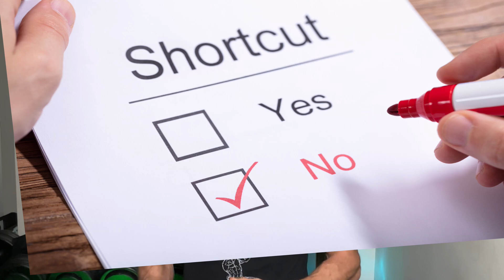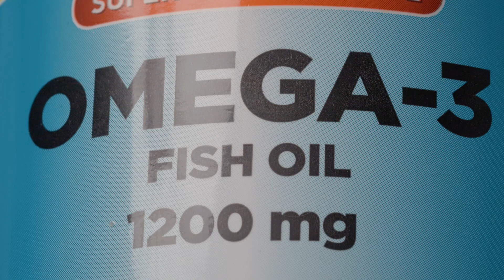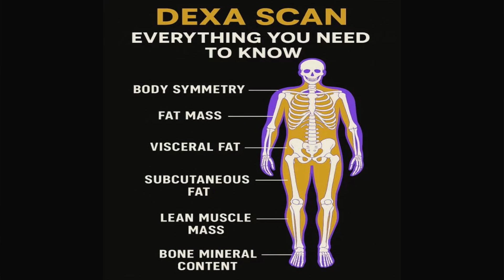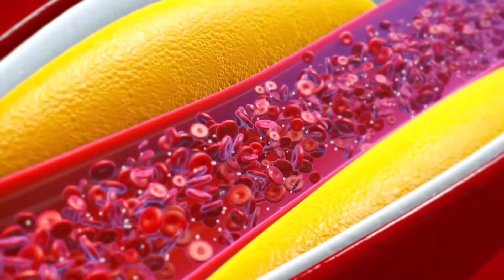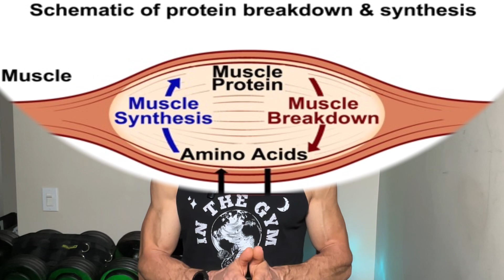The Best Supplements for muscle growth and health over 50 (Game Changers)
For tips on how to build Ageless Strength and Unlock Muscle Growth Over 50, check out my free Guide

If you'd like help losing excess body fat and building muscle, visit my for information on my personal training services.

What if the reason you’re losing muscle and energy after 50 isn’t just ‘getting old’—but you're missing these specific nutrients that men our age are often deficient in?
Let’s be real—I'm almost 60 now, and I didn’t get into shape until after I turned 45. Strength, energy, and confidence didn’t just come from hard work alone. In this video, I’ll share the five supplements that science shows fill the most common gaps for men over 50 and amplify your results. Plus, you’ll learn why testing—rather than guessing—makes your stack personal and effective. And remember: nothing replaces a foundation of quality, whole foods and regular progressive resistance training.
Muscle growth after 50 is built on progressive resistance training. Clinical trials show supervised resistance workouts not only spur muscle growth but also preserve insulin sensitivity—which lowers diabetes risk and keeps your metabolism firing.
Supplements can be helpful, but they’re not a shortcut. If you aren’t prioritizing a wide variety of whole foods, no pill will solve the problem. However, age, lifestyle, and dieting can cause hidden deficiencies—making choosing the right supplements backed by lab tests a smart move.

A controlled meta-analysis showed creatine supplementation during resistance training can add an average of 1.37 kg of lean muscle in older adults, as well as increasing both their upper and lower body strength, making it one of the most proven muscle builders.

Now, if you’re one of the 20 to 30% of people who are non-responders, that number might seem pretty hard to believe. I know I’ve certainly have never gotten those kind of results, which isn’t surprising, as those who tend to eat a lot of red meat have higher creatine levels and are less affected by supplementation.

There is emerging research pointing to memory and mental speed improvements in seniors using creatine.

Now, some do report mild bloating or stomach upset. To prevent this, split your dose into smaller servings (for example, 2g twice daily)
For omega-3s, most men over 50 need at least 2 grams of combined EPA and DHA daily to support muscle protein synthesis, tame inflammation, and boost cognitive protection.

The American Heart Association and large controlled studies show regular omega-3 intake lowers the risk of heart attack and can improve triglyceride control.

Vitamin D deficiency is linked with a 70% higher risk of age-related muscle weakness, or dy-na-pe-nia, in men over 50. Research supports supplementing if bloodwork shows you’re low

Magnesium helps activate vitamin D and is involved in muscle function and bone strength, though the evidence for broad supplementation is still developing.
A DEXA scan is a better indicator of bone mineral density, including minerals like calcium and magnesium. One of the best ways to improve your bone mineral density is resistance training. So, if you’re taking a calcium supplement but not resistance training, you’re making a mistake.

Calcium and vitamin D are vital for those at risk of fracture, while data on supplementing with vitamin K2 and magnesium are promising but not yet conclusive for universal bone health. It’s not that they aren’t important; it’s just that there is still a question concerning the effectiveness of taking them as a supplement instead of whole foods. The best sources of vitamin K2 are fermented foods like sauerkraut and Kiefer. Eggs from pasture-raised hens are also a good choice.
Vitamin D boosts how much calcium you absorb. Still, you also need enough vitamin K2 to send that calcium into your bones—instead of letting it settle dangerously in arteries